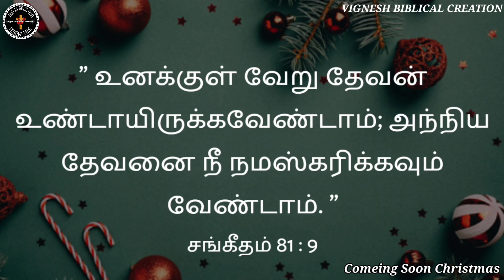morning 🌅 Jesus blessings 🙏